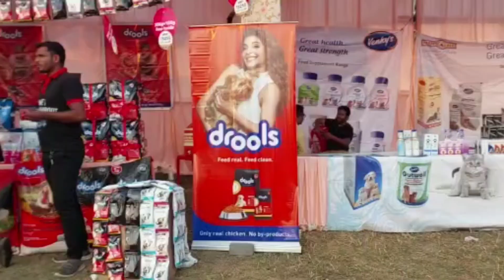Bada Scam Ho Gaya